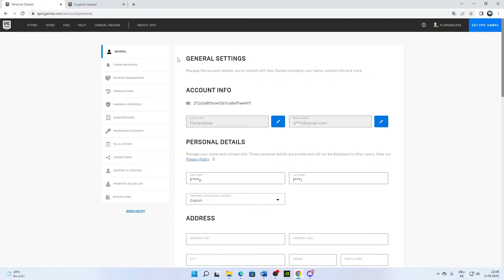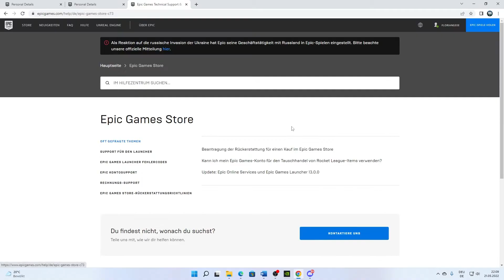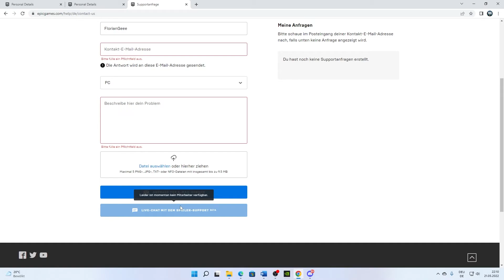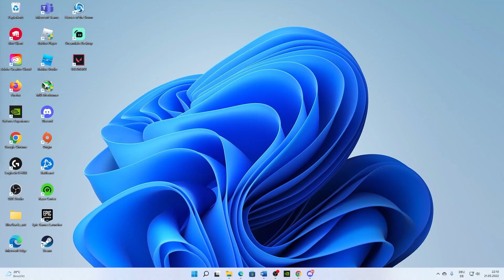[2024] Epic Games: E-MAIL ändern OHNE VERIFIZIERUNG! | Tutorial | Deutsch